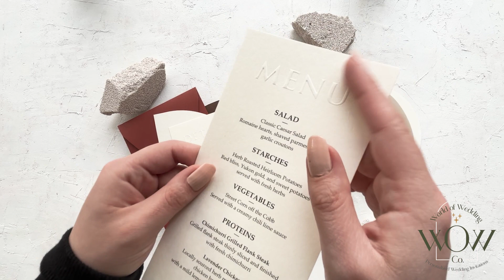Half Arch Embossed Wedding Invitation with Terracotta Envelope, Modern Letterpress Invite - 1607TR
Welcome to our enchanting world of Half Arch Embossed Wedding Invitations! Elevate your special day with our exquisite, customizable wedding stationery that combines the timeless elegance of blind embossing with a modern touch. In this video, we'll take you on a journey through our stunning Half Arch Embossed Wedding Invitation suite, complete with a Terracotta Envelope that adds a touch of warmth and sophistication.

🌟 Key Features:

Embossed Elegance: Explore the intricate details of our embossed invitations, where each half arch is a masterpiece in itself, showcasing the artistry of blind embossing.

Terracotta Allure: Immerse yourself in the rich and earthy hues of our terracotta invites, perfectly complementing the theme of your special day.

All-in-One Convenience: Discover the convenience of our all-in-one invitations, which include not only the stunning Half Arch Embossed Wedding Invitation but also optional RSVP Card with a QR code for modern convenience, a classic RSVP card with a small envelope, a Details Card to provide additional information, and an optional Menu Card.

Customizable for Any Occasion: Unleash your creativity! Our Half Arch Embossed Wedding Invitations are not limited to weddings alone. They can be seamlessly customized for birthdays, quinceañeras, anniversaries, sweet sixteens, and more, ensuring your event is as unique as you are.

Foil Accents and Wax Seals: Dive into the world of luxury with customizable foil color options and the timeless touch of a wax seal, adding a regal and personalized touch to your invitations.

Whether you're planning a wedding or any other celebration, our Half Arch Embossed Wedding Invitations are the epitome of sophistication and personalization. Join us as we unfold the magic of this timeless stationery suite that sets the tone for unforgettable moments.